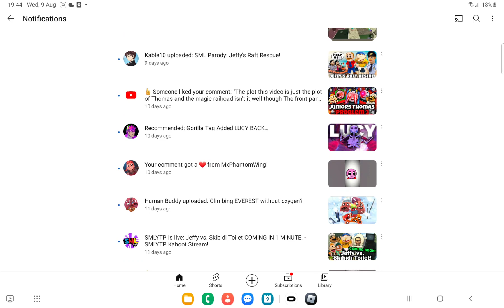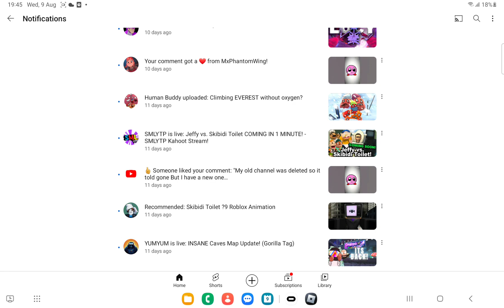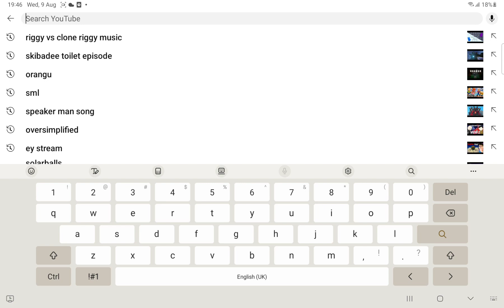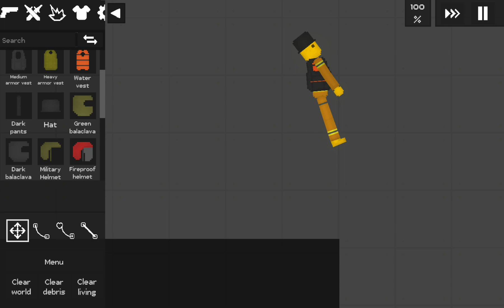Show out to these nice people